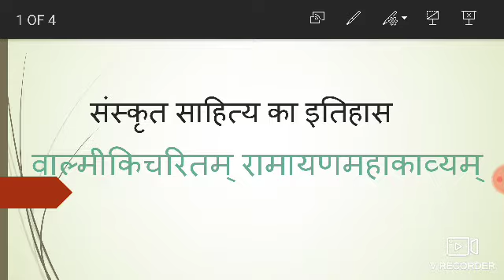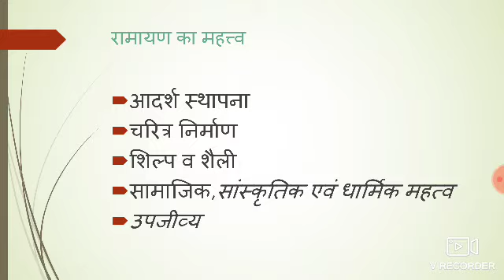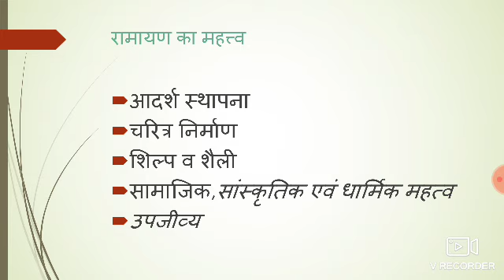VALMIKI KRIT RAMAYANMAHAAKAAVYAM BY DR.ASHOK KANWAR SHEKHAWAT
B.A.Part 2nd SANSKRIT SAAHITYA JA ITIHAS